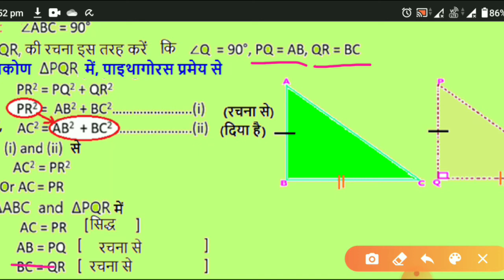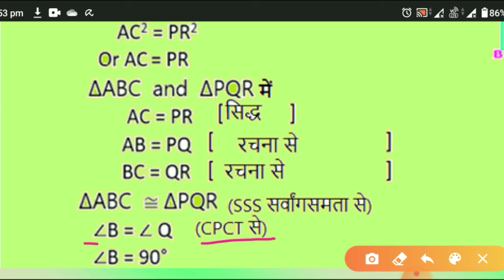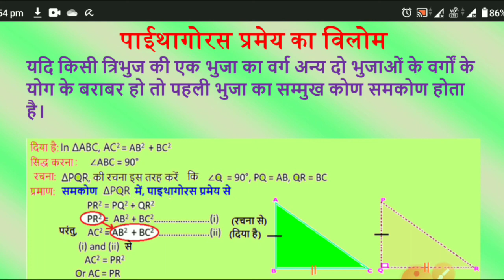📚OMG💡पाइथागोरस प्रमेय का विलोम ।। ।।🇮🇳 क्लिक करें 👉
Coverse of Pythagoras theorem and it's proof in hindi
अधिक वीडियो जानने के लिए नीचे स्क्रॉल करें